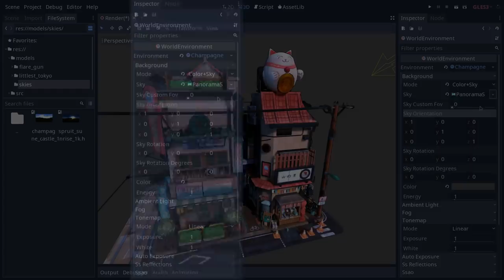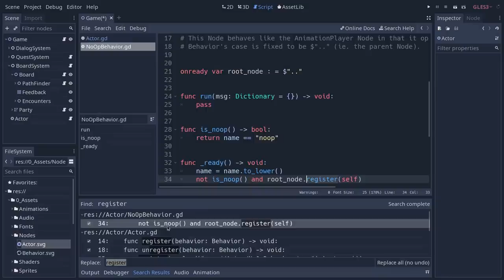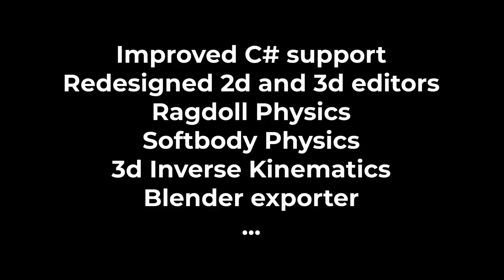New Features in Godot Engine 3.1 – Release Trailer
Showcase of the outstanding new features and usability improvements in Godot Engine 3.1, released on March 13, 2019 after more than one year of work from engine developers and contributors.

Our most heartfelt THANK YOU to all those who contributed to this release, be it with code, documentation, bug reports, translations, community support or donations.

Thanks to GDquest for making this awesome trailer!